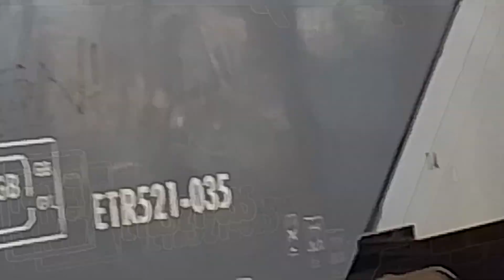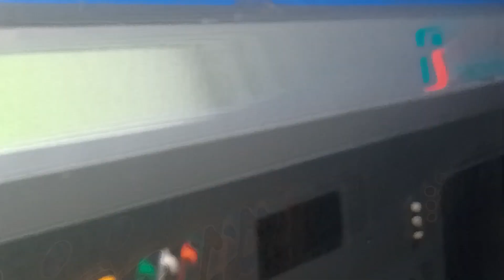transito di treni e autobus a Genova sprazzi di vita quotidiana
buongiorno a tutti siamo nella terza parte del video misto tra Sampierdarena e piazza Verdi a Genova. Il  video riprende un misto di due transiti a Sampierdarena di due rock da Arquata Scrivia e Savona sul quale salgo, e spostandomi  a Brignole durante questo breve tragitto attraverso Principe riprende quel poco che riesco a intravedere tra case, mare e porto poi il video termina davanti alla stazione ferroviaria di Genova Brignole riprendo alcuni autobus sia singoli che autosnodati tra cui gli Urbino Solaris, i Mercedes citaro, e i van hoole. poi non mancano transiti di piccoli bus come i menarinibus, infatti oltre ai treni cerco anche gli autobus buona giornata,  visione, e pomeriggio a tutti un saluto.